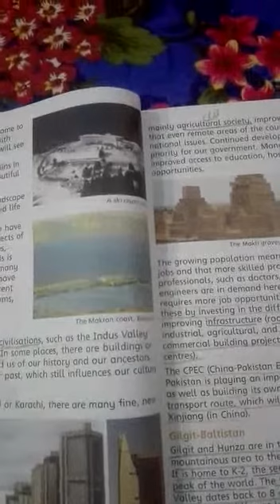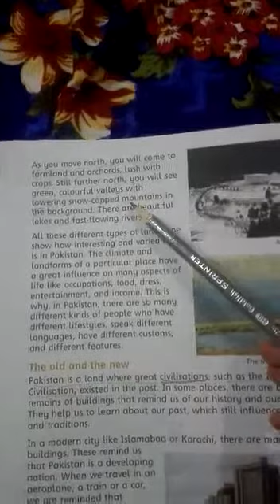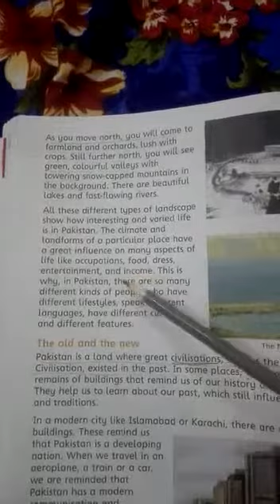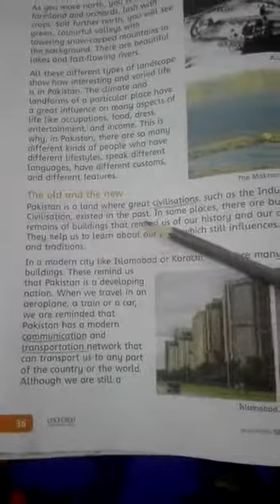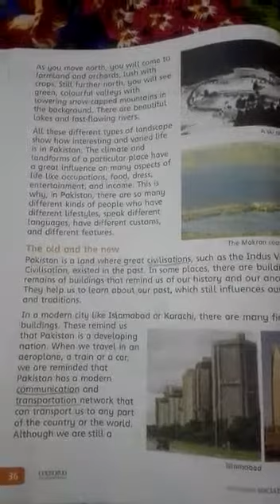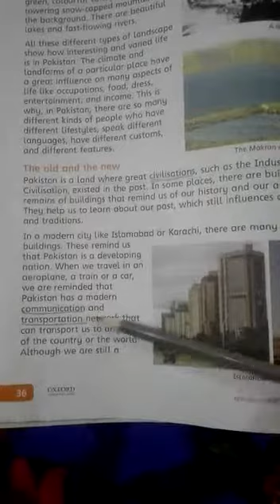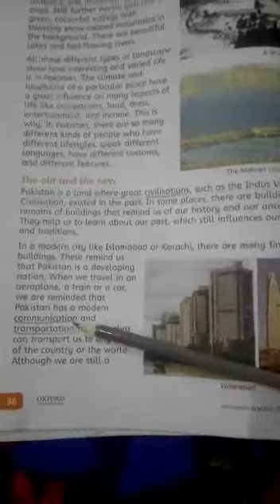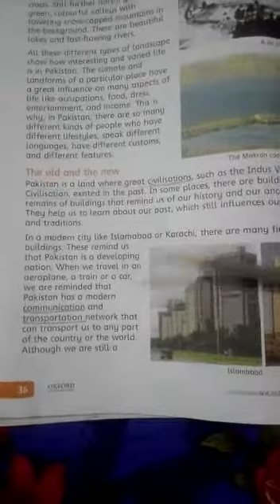V - S.ST - Lesson 5: Our Country (Pg:36-37)